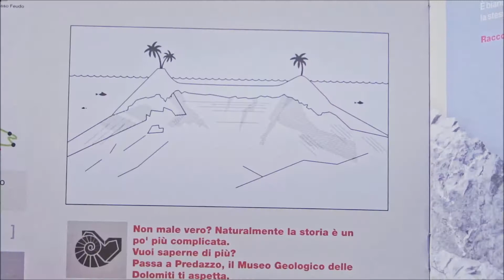Estate sulla MontagnAnimata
L’ARIA PURA DELLE DOLOMITI E LE MIGLIORI ESCURSIONI IN FAMIGLIA!
Vola sulle ali della fantasia con i 3 sentieri tematici: scopri con i tuoi bambini fantastiche storie di draghi, le stranezze del pastore distratto, le mille curiosità del Geotrail Dos Capèl. Sali comodamente in quota: a 1650 m in 15 minuti da Predazzo, Val di Fiemme. Divertiti con tutta la famiglia: l’adrenalina dell’Alpine Coaster Gardonè emoziona grandi e piccini. Gioca in autonomia con i Giocolibri: scegli la storia che fa per te e cammina all’aria aperta con i tuoi tempi, tra enigmi da risolvere e simpatici racconti. Sorridi! Curiosi ed inaspettati personaggi ti accompagnano nella natura del Latemar con indimenticabili spettacoli.